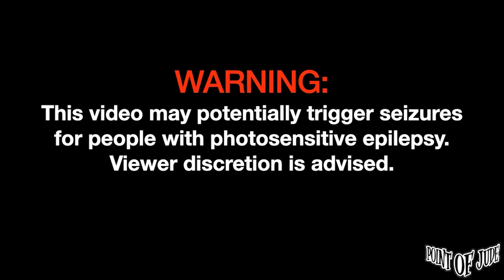Ang Dating Don Juan — Kahit Hangin Ako Sa'yo | Live at Matchbox Yard [FULL PERFORMANCE] (04/07/2024)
Ang Dating Don Juan — Kahit Hangin Ako Sa'yo | Live at Matchbox Yard [FULL PERFORMANCE] (April 07, 2024)